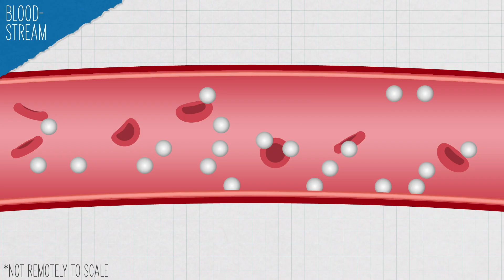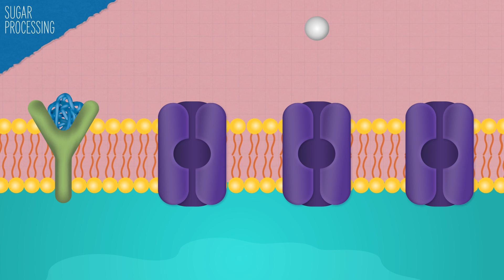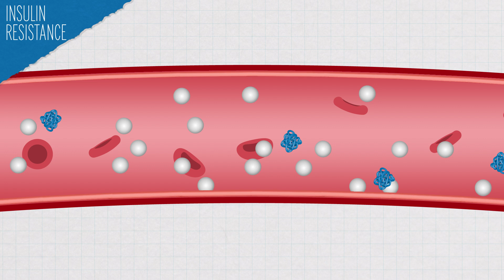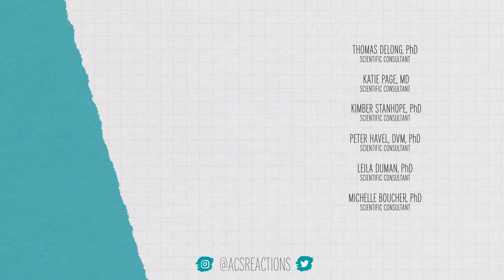Does Sugar Cause Diabetes?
If you have diabetes, you have way too much sugar in your bloodstream. So does eating a lot of sugar cause it?

Credits:
Executive Producers:
George Zaidan
Hilary Hudson

Producers:
Andrew Sobey
Elaine Seward

Scientific consultants:
Thomas Delong, PhD
Leila Duman, PhD
Peter Havel, DVM, PhD
Katie Page, MD
Brianne Raccor, PhD
Kimber Stanhope, PhD

Sources:
Consumption of sugar-sweetened beverages, artificially sweetened beverages, and fruit juice and incidence of type 2 diabetes: systematic review, meta-analysis, and estimation of population attributable fraction

Sugar-Sweetened Beverages and Risk of Metabolic Syndrome and Type 2 Diabetes

A Prospective Study of Sugar Intake and Risk of Type 2 Diabetes in Women

Does eating too much sugar cause diabetes?

Reiser, S., et al., Isocaloric exchange of dietary starch and sucrose in humans. II. Effect on fasting blood insulin, glucose, and glucagon and on insulin and glucose response to a sucrose load. Am J Clin Nutr, 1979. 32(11): p. 2206-16.

Hallfrisch, J., et al., Effects of dietary fructose on plasma glucose and hormone responses in normal and hyperinsulinemic men. J Nutr, 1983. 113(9): p. 1819-26.

Reiser, S., et al., Serum insulin and glucose in hyperinsulinemic subjects fed three different levels of sucrose. Am J Clin Nutr, 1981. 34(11): p. 2348-58.

Schwarz, J.M., et al., Effect of a High-Fructose Weight-Maintaining Diet on Lipogenesis and Liver Fat. J Clin Endocrinol Metab, 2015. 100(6): p. 2434-42.

Aeberli I, Hochuli M, Gerber PA, Sze L, Murer SB, Tappy L, Spinas GA, Berneis K. Moderate amounts of fructose consumption impair insulin sensitivity in healthy young men: a randomized controlled trial. Diabetes Care. 2013 Jan;36(1):150-6.